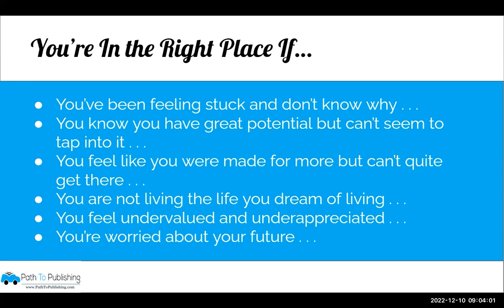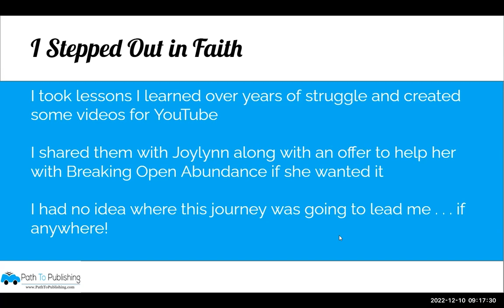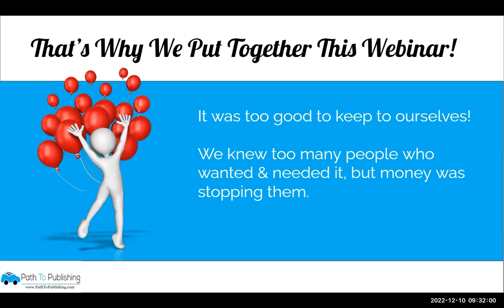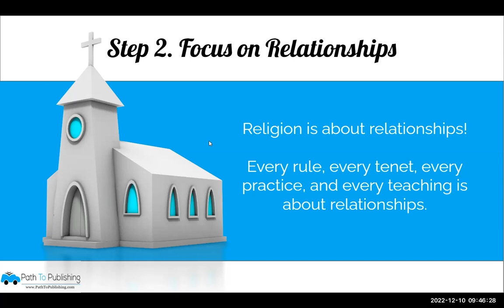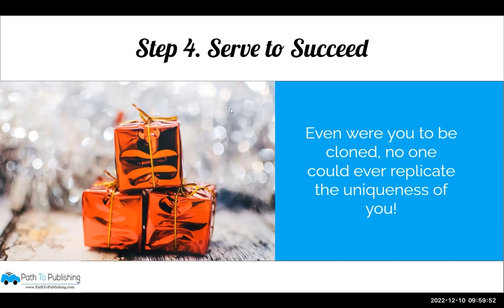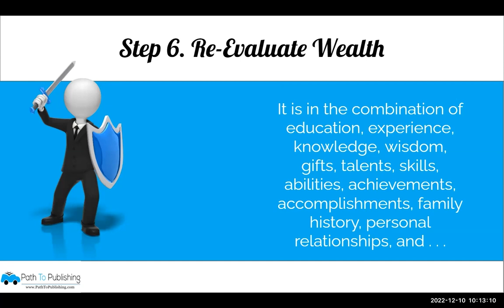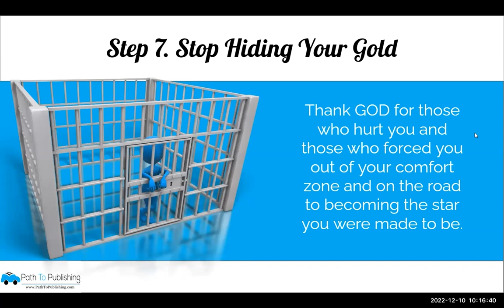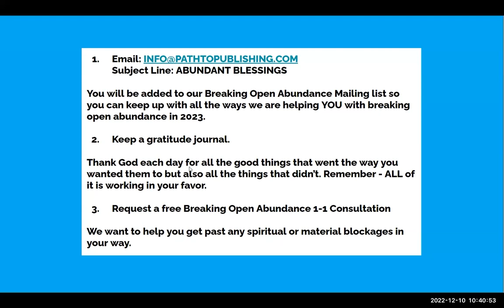Abundance NOW! Webinar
Path To Publishing's been talking a lot about Breaking Open Abundance, our new programs designed to help you go from struggling and fighting for your dreams, to entering a new season where things flow to you with ease and abundance.

We've shared in our newsletter - of which you can subscribe - our plans for our Spring Forward into Abundance Retreat in Las Vegas in the spring (learn more our Breaking Open Abundance program and the Mastermind that accompanies it, as well as our Fall Back in Love to Move Forward in Abundance Conference to be held in Paris, France in the fall.

However, besides our one-on-one Breaking Open Abundance consulting calls and 16-week program, as exciting as the above opportunities are, most of them are months away and may not be in the budget for where you are in life at this time.

We don't want you to have to wait. We want you to get a taste of what we've been experiencing NOW! That's why we put together this Break Open Abundance NOW! webinar designed to help YOU start Breaking Open Abundance in your life now...so that you will be ready both mentally and financially for all the abundance programs we have to offer.

In this Abundance NOW! webinar, we give you seven specific steps that you can take to start the process of breaking through any blockage blocking your path of abundance.

The 7 Steps:
Redefine Success
Focus on Relationships
Connect to a Community
Serve to Succeed
Embrace Adversity
Re-Evaluate Wealth
Stop Hiding Your Gold
Don't miss out on your chance to start Breaking Open Abundance...for FREE!

This is not a sales webinar. We will not be selling anything on this webinar. As a matter of fact, when you stay to the end, we'll be giving you another freebie . . . well, actually two more freebies!

So, please leave your purse, wallet, credit card, or checkbook tucked away. You won't be needing it. If you would, though, like to sign up for our paid one-on-one Breaking Open Abundance consulting calls and program, email for more information and to continue breaking open abundance with our help and guidance, tools, tips, and strategies.

to learn more about our Spring Forward into Abundance retreat in the fabulous Las Vegas, Nevada!